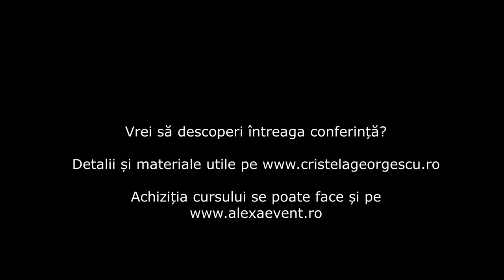”Regăsește-ți suplețea naturală”. Conferință cu Cristela Georgescu - extras conferință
O conferință de conștiință alimentară, pentru persoanele care s-au săturat de regimuri de slăbire impuse din exterior și care sunt dispuse să își asume responsabilitatea pentru a se ocupa de propria persoană.

Kilogramele denumite “în exces” nu țin de întâmplare sau de ghinion (așa cum suplețea nu ține de întâmplare sau de noroc). Ele au rolul lor și nu te vor părăsi când vrea ambiția ta, ci când menirea lor s-a încheiat. De foarte multe ori slăbitul nu ține de renunțatul la anumite alimente, ci de renunțatul la anumite obiceiuri. Ca să slăbească, omul poate schimba multe lucruri, care nu au legatura cu alimentația!

Suplețea și sănătatea se cultivă. Află ce, cât, când și cum să te hrănești pentru a reveni sau a te menține la greutatea ideală, fără sentimente de frustrare sau de privațiune și fără gânduri obsesive despre kilograme și despre mâncare. Regimurile de slăbire nu slăbesc, ci te slăbesc. Ele creează false așteptări și dau greș, pentru că nu țin cont de particularitățile noastre interioare și individuale. Suntem unici, chiar dacă știința ne preferă pe toți la fel.

Stabilește un raport sănătos cu hrana și cu corpul tău. Sănătatea, frumusețea și silueta merg mână în mână și presupun cunoaștere launtrică prin perseverență și efort, dar și experimentare prin seriozitate, răbdare, indulgență și motivație.